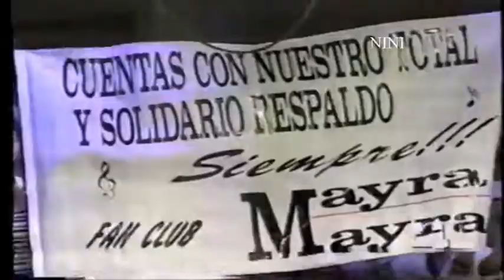Mayra Mayra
Tema - Restos de pasion